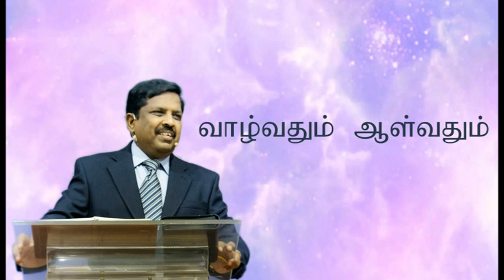Living and Reigning Part - 11 | வாழ்வதும் ஆள்வதும் | Bro. I. Wilson (in Tamil)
We can have and live the very life of God on this planet earth.
Bro. I. Wilson explains as how one can live his life free from sickness and poverty and live a life full of God.
Man can and should dominate or reign all the negative circumstances and enjoy a victorious life on this world with Christ. Watch and be blessed (in Tamil)